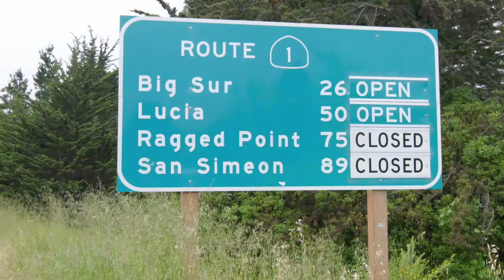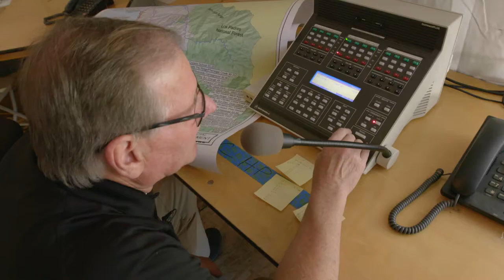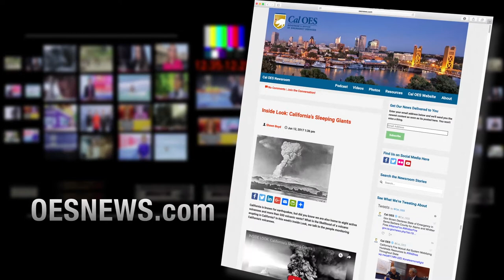QUICK LOOK: Big Sur Marathon, Bridging the Communications Gap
The majesty of the Big Sur International Marathon course is a sight that has to be experienced in person; and thousands of runners do each year.  It’s also half of the Boston-2-Big Sur Challenge. Ironically, it was the bombing of the Boston Marathon in 2013 that prompted the heightened security of the BSIM.  In order to support the addition of law enforcement mutual aid from around the area and from the State, Cal OES and its Public Safety Communications’ Tactical Communications Branch deployed to Monterey to establish a temporary radio network. Along with multiple towers with repeaters, they also established an incident command post where dispatchers handled all public safety communications for the race.